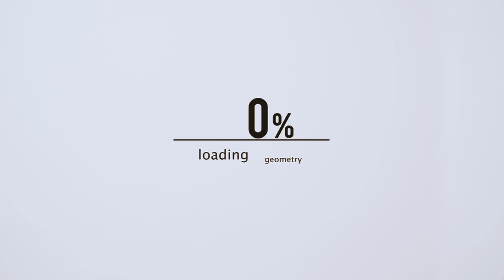[CMPLX] 2WO E - Stop It ft. FlexRL (Official Music Video)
2WO E drops nothing but bars on his latest visual featuring CMPLX FlexRL.

Stream Stop It by CMPLX's 2WO E featuring FlexRL

Shot by Channel 517
Edited by Flex Victor